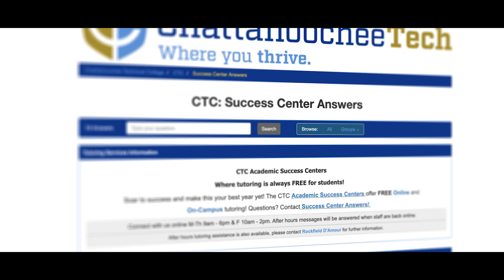Academic Success Center